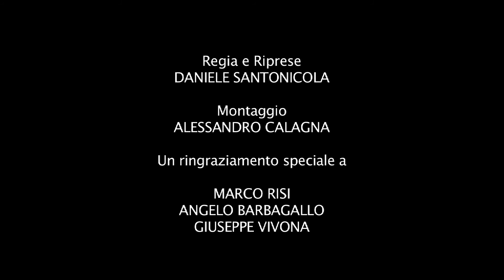Cha Cha Cha - Backstage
Un film di Marco Risi con Luca Argentero, Claudio Amendola, Eva Herzigova, Pippo Delbono. Luca Argentero in un thriller per Marco Risi.